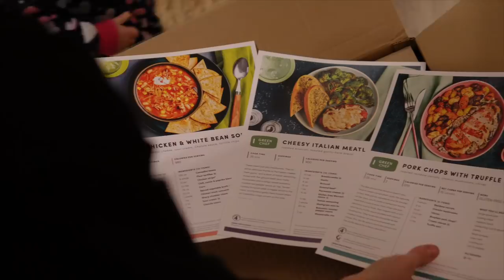Emily's Golden Retriever Adoption & Rescue Story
Today, we share Emily's story about how she came into our lives and blessed our family more than we ever could have imagined.

Hi! We are Phil and Alex! After leaving California in an RV,  traveling full time, and helping our littlest with an open heart surgery, we've settled down in Tennessee. We found our homestead land and are learning each day how to live a more sustainable life. We are a family grown through the miracle of Adoption & Infertility Treatments. Our precious daughters are Kinsley Grace (6 years old), Callie Jo (4 years old), and Cassidy Drew (1). Our passion is to encourage families through infertility, adoption and building stronger healthier families. Thank you for tuning in! We hope you are encouraged!